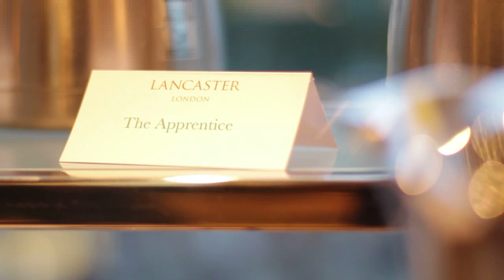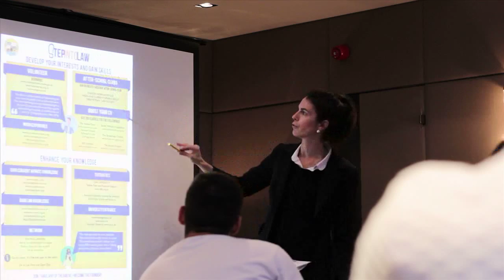Lancaster London - Restaurants, Bars and Events Apprentice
The aim of this Apprenticeship scheme is to give an opportunity to Stephen to become fully trained as an F&B Attendant within the Events, Restaurants and Bars Departments. The placement will last for 12 months whereby Stephen has spent 6 months in event operations and 6 months in bars and restaurants. This has given him an opportunity to develop his skill set, thus enabling him to have a rounded experience within the whole department.